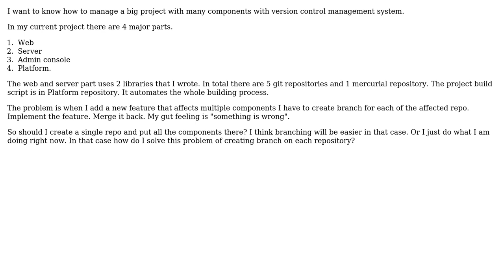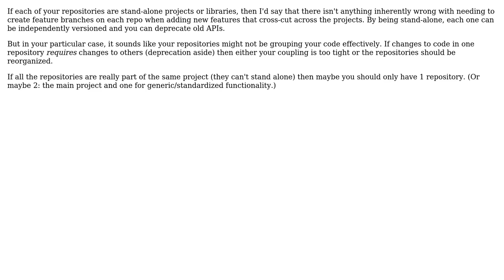Software Engineering: Big project layout : adding new feature on multiple sub-projects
With thanks & praise to God, and with thanks to the many people who have made this project possible! | Content (except music & images) licensed under CC BY-SA | Music | Images & others | With thanks to user Shiplu Mokaddim user amon user Allan user Aidan Cully and the Stack Exchange Network Trademarks are property of their respective owners. You are responsible for your own actions.